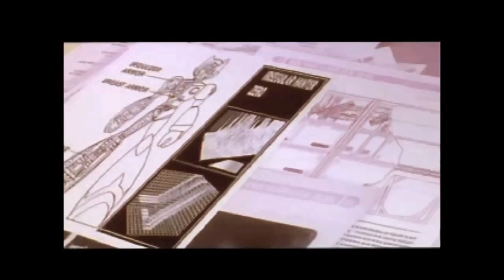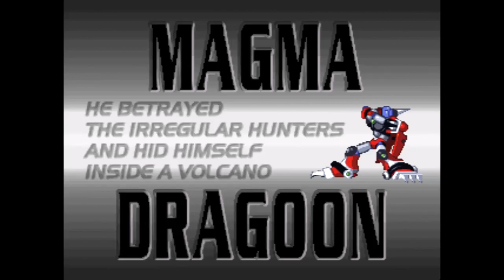Megaman X4 - Zero y los 8 mavericks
Hola seguimos con la entrega de Megaman X4, por fin le toca a Zero. En este primer video derrotamos a los 8 mavericks y vemos las cinemáticas distintas, además nos damos cuenta su relación más cercana con la Repliforce
00:00 Introducción y la primera Cinemática
01:12 Nivel introductorio
03:51 Iris y el jefe del nivel introductorio
04:45 Aparece el Coronel
05:48 Cinemática: Declaración de la Repliforce
07:15 Los 8 Mavericks: presentación
07:52 Base de Magma Dragoon
10:56 Zero vs Dragoon
12:55 Base de Web Spider
16:14 Zero vs Web Spider
18:45 Base de Split Mushroom
22:50 Zero vs Split Mushroom
24:56 Base de CyberPeacock
27:54 Zero vs CyberPeacock
29:27 Mensaje del Coronel
29:47 Cinemática: Zero vs Coronel
31:14 Base de Storm Owl
34:04 Zero vs Storm Owl
36:50 Base Frost Walrus
40:55 Zero vs Frost Walrus
42:25 Base Jet Stingray
44:19 Zero Vs Jet Stingray
47:48 Base Slash Beast
52:03 Zero vs Slash Beast